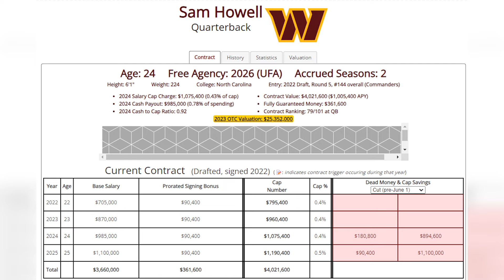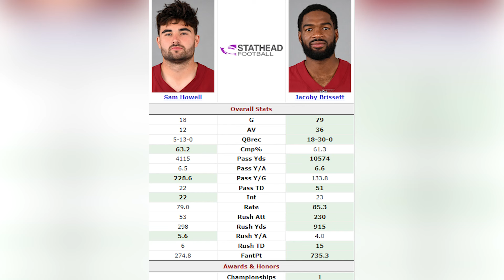Jets Have Interested in Sam Howell, Players Want Jacoby Brissett | New York Jets News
Matt O'Leary reacts to the New York Jets having interest in Sam Howell and the players wanting Jacoby Brissett to backup Aaron Rodgers

ALWAYS LOYAL SHIRT: